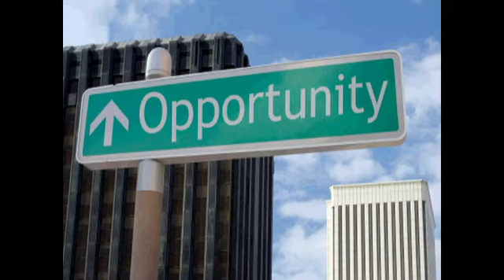Back to Reality: Episode 2 Opportunities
Me talking about taking advantage of opportunities that are presented to you.